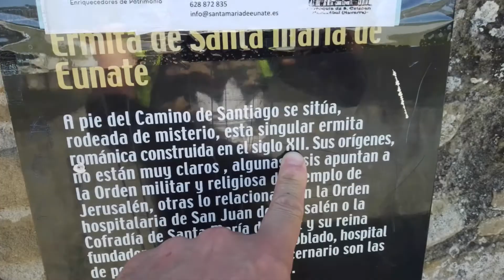Hermita de Eunate, Navarra, S.XII